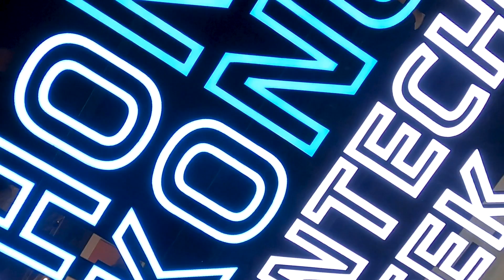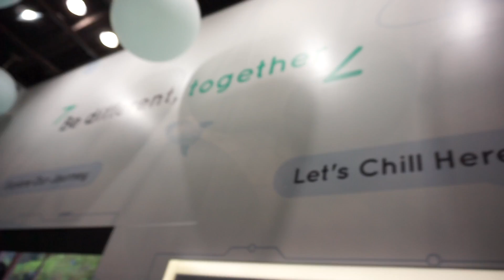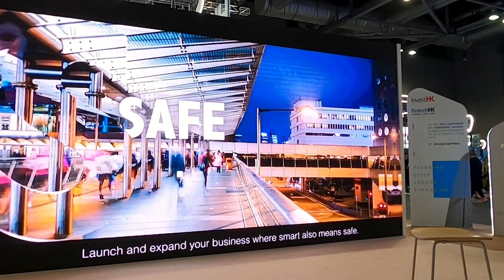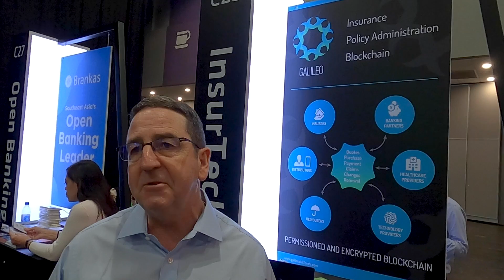VLOG: Hong Kong Fintech Week 2019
Douglas Mackenzie heads over to Hong Kong to attend the Hong Kong Fintech Week 2019! In this video, you get a great in-depth look at Artificial Intelligence, Blockchain & DLT, FinTech in China, Greater Bay Area Collaboration and Virtual Banks.